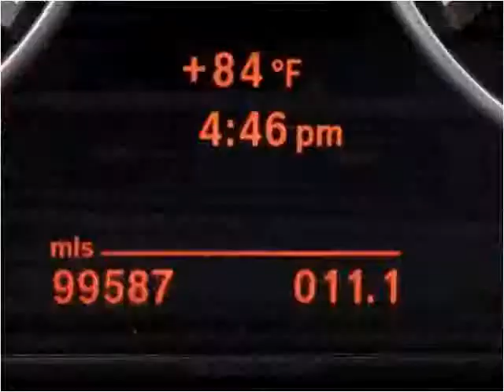2012 Cadillac CTS Used Cars Miami Gardens FL